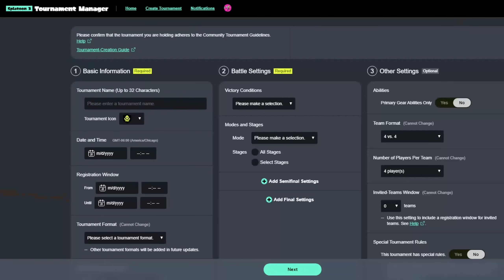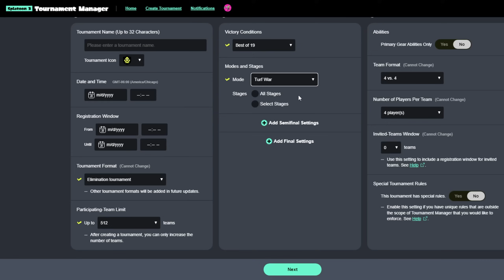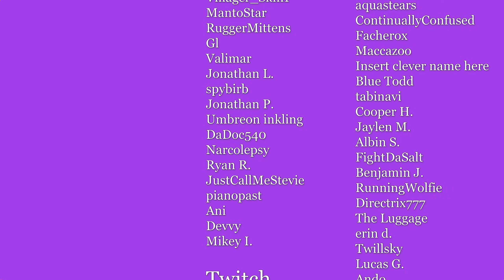Splatoon's New Tournament Manager App